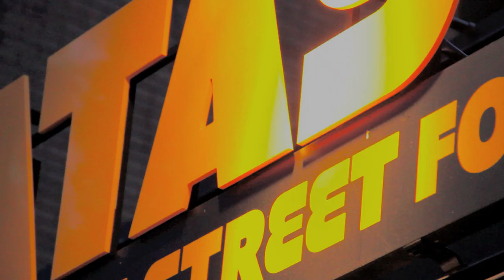WHITE MUSTACHE // Musical Plates with Goldfinch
This is the ultimate Seattle cultural experience—unique, authentic, intimate, and an immersive exploration of Seattle's rich food and music culture. As one travels from neighborhood to neighborhood one enjoys full portions of the tastiest food found in the Pacific Northwest while listening to intimate live performances by Seattle music artists.

White Moustache Urban Adventure Co.

The Art Dept.